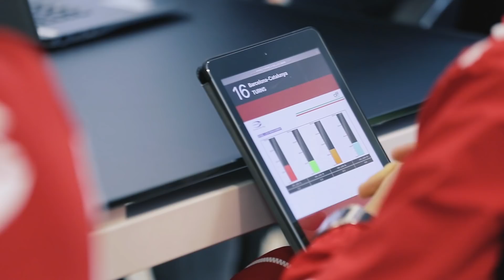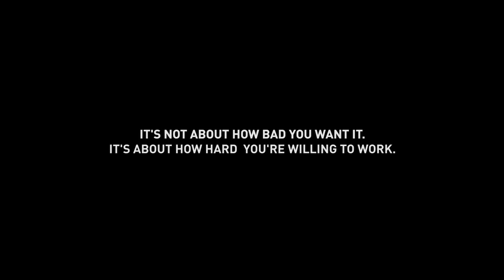Race Ready - 2017 Starts Now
Our FIA Formula 2 Team prepares for 2017!

This video is subject to copyright owned by Prema Racing. Any reproduction or republication of all or part of this video is expressly prohibited, unless Prema Racing has explicitly granted its prior written consent. All other rights reserved.